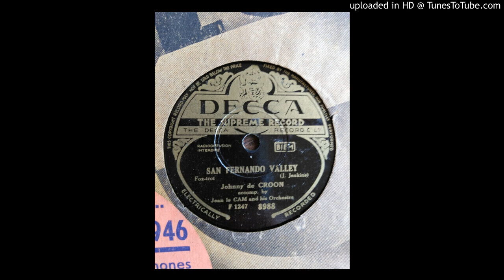Johnny de Croon San Fernando Valley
Decca F.1247 8988